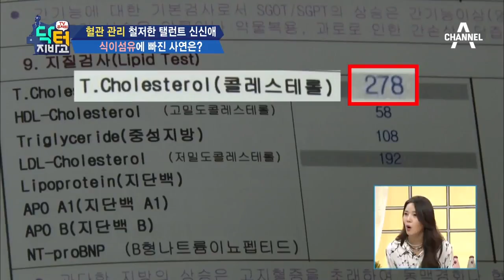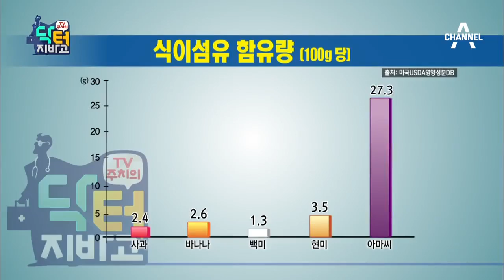여성에게 특히 좋다는 아마씨, 기름까지 흡수하는 최고의 다이어트 식품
# 당신이 꼭 알아야 할 식이섬유의 비밀
식이섬유가 변비에 좋다는 건 모두가 아는 사실. 그러나 우리 몸에서 식이섬유의 역할은 그것뿐만이 아니다? 식이섬유가 부족하면 장(腸)은 물론, 신진대사와 혈관에까지 건강 적신호가 켜진다! 당신이 모르는 식이섬유의 비밀

'닥터지바고' 매주 월요일 저녁 8시 20분 방송